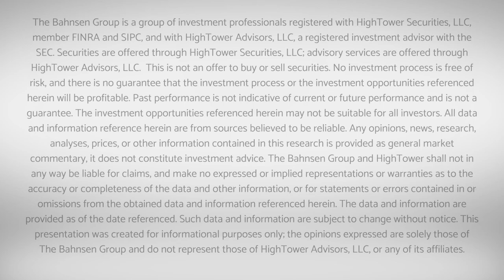Dividend Cafe Vidcast - The Most Political Dividend Cafe Ever - 9/27/2019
The perpetual reality show that is Washington D.C. took over the news this week, and it has led to maybe the most political Dividend Café of recent memory.  Now fear not, there is ample coverage of U.S. economic health, monetary policy, and the investment issues near and dear to your heart, but some deeper political-economic commentary is warranted this week.